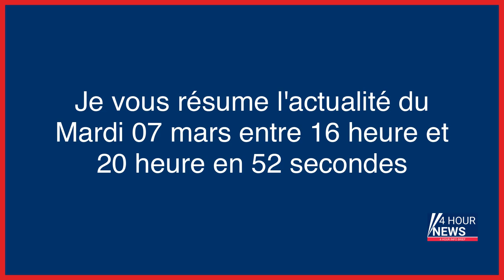Résumé de l'actualité du jour : Mardi 07 mars entre 16h et 20h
- Retraites : un manifestant se blesse grièvement en tombant d’une statue à Saint-Étienne
- Réforme des retraites : à la fac de Nanterre, «c’est le moment ou jamais de se mobiliser»
- Disparition de Leslie et Kévin : les corps retrouvés sont bien ceux du couple, confirment les autopsies
- DIRECT. Disparition de Leslie et Kevin : suivez la conférence de presse du procureur de Poitiers